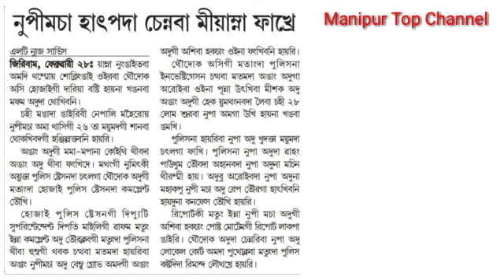Angang macha mayumdagi sanaba thokhiba chahi 5 da ngairiba ama ejat mangbiraga hattok piramle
Angang macha ama ejat laobiraga hattokpiramle

Background Music..

These video will provide you only news and Educational purposed and

On my video i am not promoting any content intended to praise, promote, or aid violent criminal organizations.